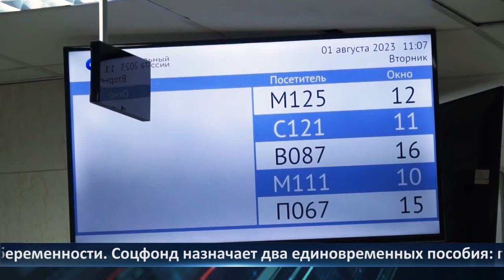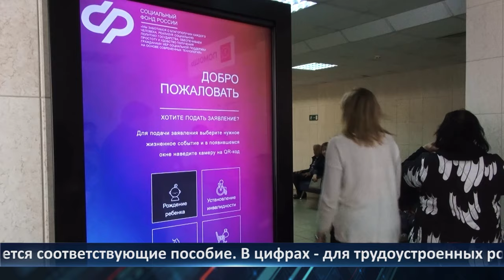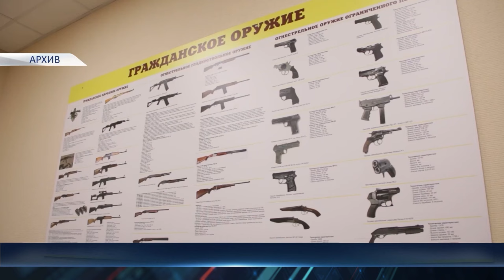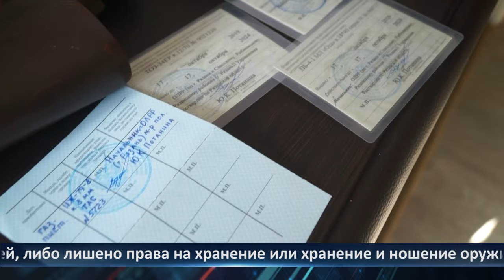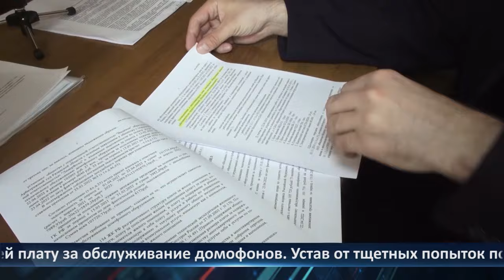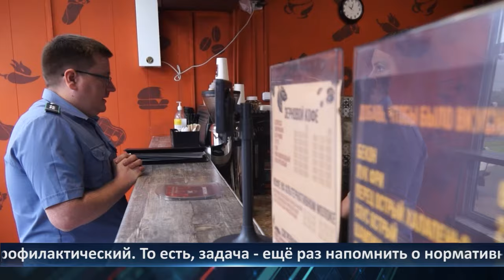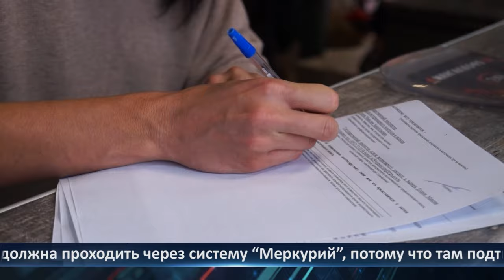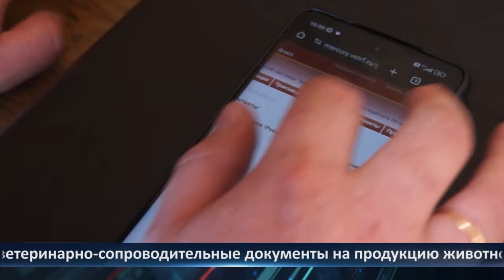Неделя Города - новости Рязани 28.06.2024